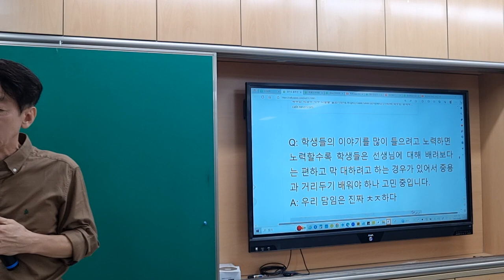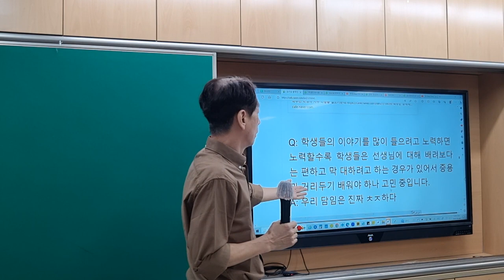담임은 철저해야 한다